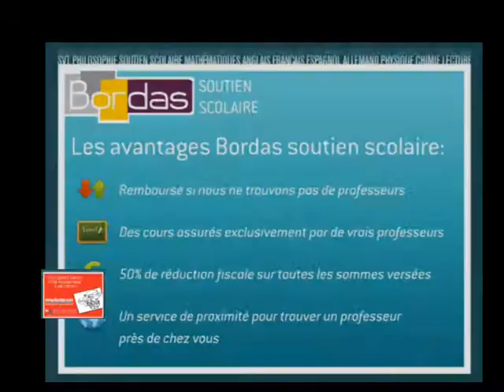Cours particulier Physique-Chimie - Saint-Chamond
Bordas.com : Trouvez un professeur de Physique-Chimie à Saint-Chamond par le site Bordas Soutien Scolaire
Mise en relation immédiate par le site Bordas Soutien Scolaire avec un professeur de l'éducation nationale ou du privé pour des Cours particuliers de Physique-Chimie à domicile à Saint-Chamond.